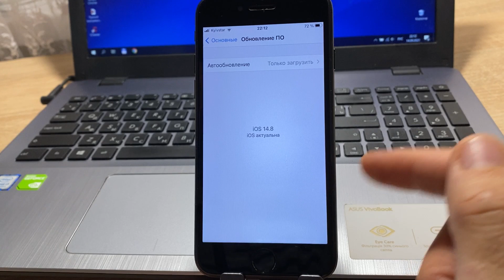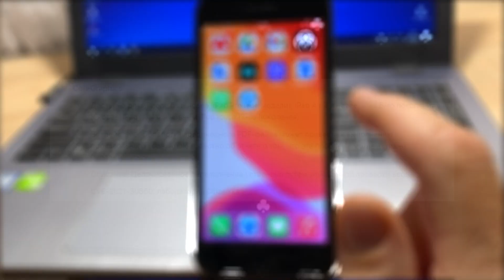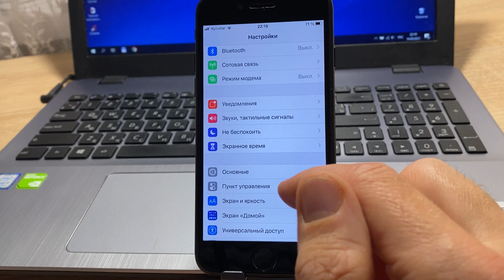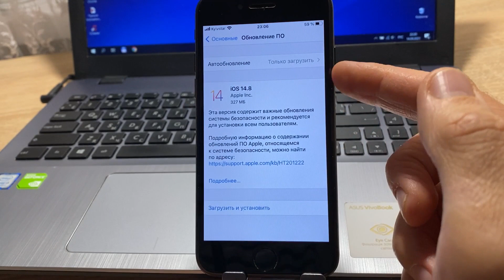iOS 14.8 что нового? Стоит ли обновляться на iOS 14.8?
Apple выпустила новую iOS 14.8!? Стоит ли обновляться на iOS 14.8? Что нового в iOS 14.8? Финал iOS 14.8! В этом видео сделан полный обзор iOS 14.8, рассмотрено как работает новая прошивка ios 14.8. Смотрите iOS 14.8 обзор и вы узнаете стоит ли обновляться до iOS 14.8 на iPhone, рассмотрена iOS 14.8 производительность и iOS 14.8 аккумулятор? Содержит ли новая прошивка айос 14.8 что-то новое? Полный обзор релиз ios 14.8 и стоит ли устанавливать iOS 14.8!?